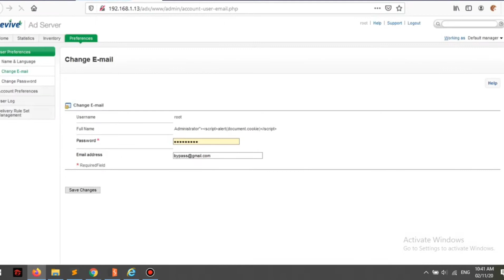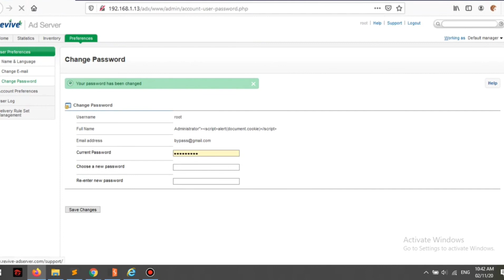Authentication Bypassing with Burpsuite | Bug hunting | POC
Hey guys, welcome back to my new video. In this video i have shown you my bug hunting in a website with POC (permission taken from the concern website). Thank you for your love❤